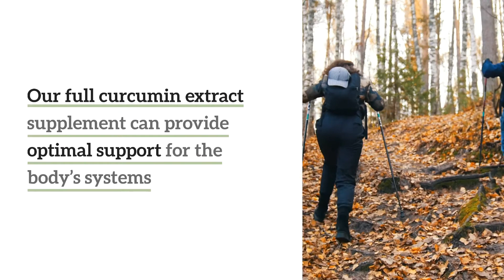Is there a way to make curcumin absorb better into my body?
Locked up inside of this plant-based substance are not only powerful anti-inflammatory and pain relief properties, but also support for blood sugar, cholesterol, heart function, brain function, and skin health too!